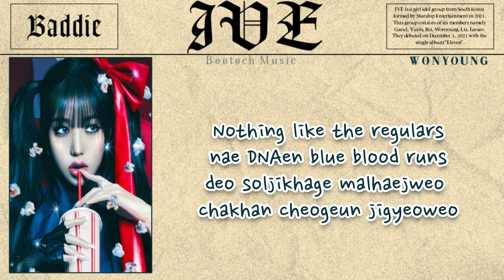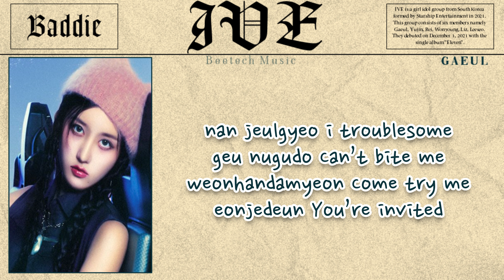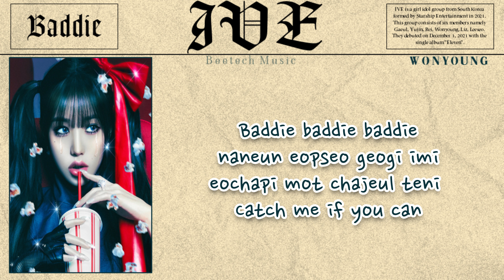'BADDIE' - IVE LYRICS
• Artist: IVE
• Song ♫: BADDIE
• Album: I'VE MINE
• Cover: -
• Soundtrack: -